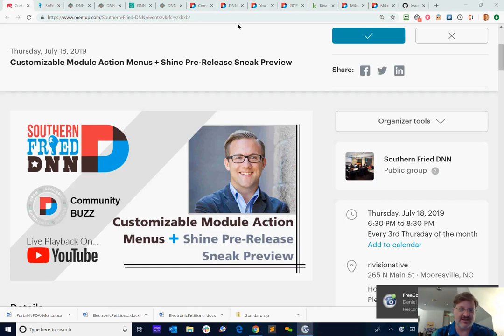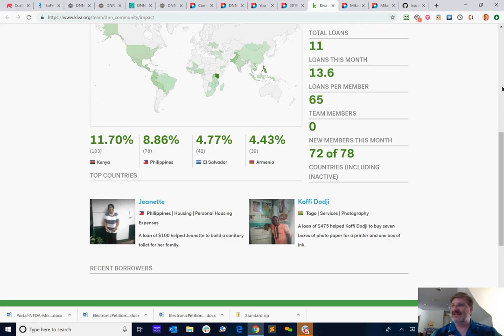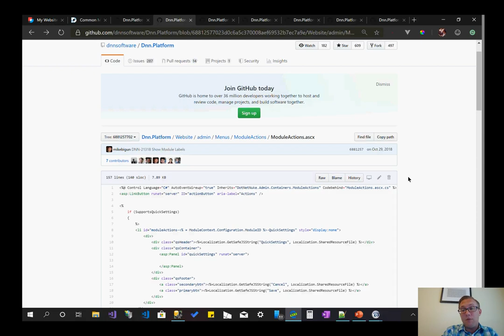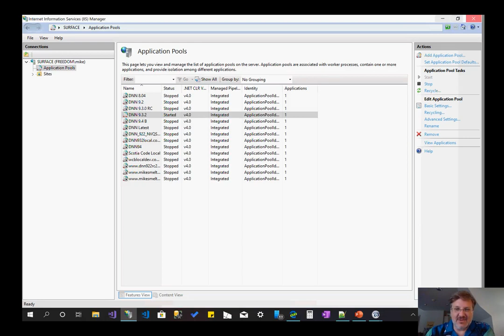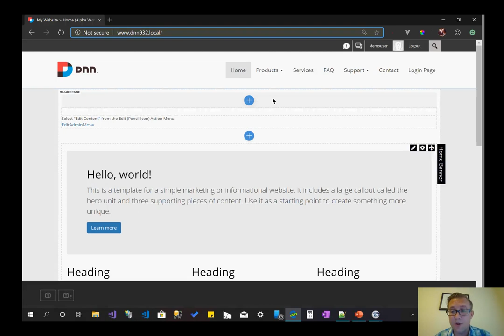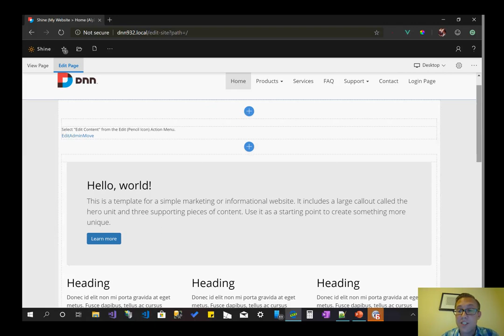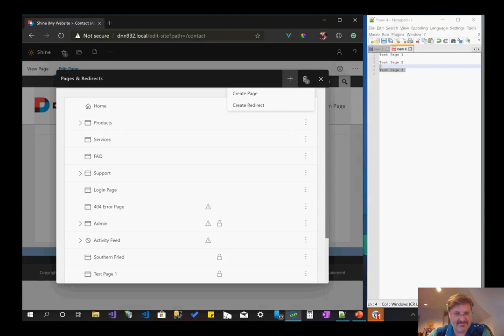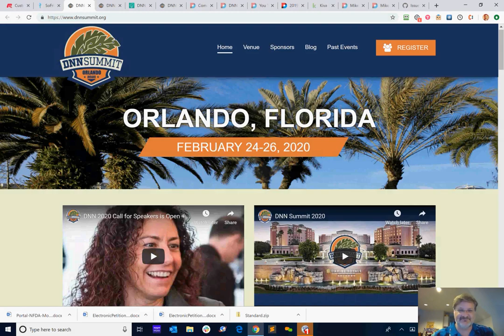Customizable Module Action Menus + Shine Pre-Release Sneak Preview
*Customizable Module Action Menus*
Preview of the customizable Module Action Menu functionality that is coming in DNN Platform v9.4. As a solution developer, you can now replace the Action Menu with your own solution on an entire portal/site level instead of only on a container by container basis.

The presentation includes a high-level overview of how the action menus work, how to start building a custom one and a demo of one in action.

*Shine (Pre-Release Sneak Preview)*
Shine is an upcoming premium commercial extension for DNN Platform v7.4+ that focuses on transforming the default DNN editing interface into a responsive, modern app-like experience. Start empowering your users to edit their website on any device!

This sneak preview will showcase some of the main features of the upcoming version 1.0 release.

Follow @ScotiaCode on Twitter for more information and updates.

About Speaker(s)
Mike Smeltzer is a DNN MVP and an IT Consultant based in Halifax, Nova Scotia, Canada. He specializes in building high-quality solutions that focus on performance, stability, inclusive design and ease of use.

or on Twitter at @mlpSmeltzer.